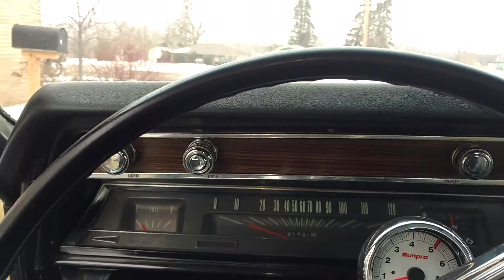67 Chevelle Jason